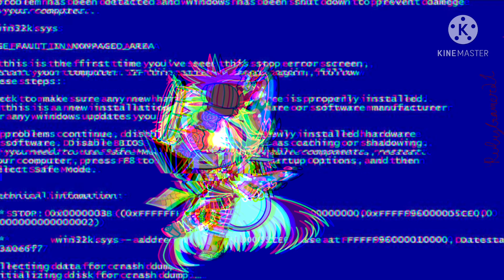All of my edits I’ve done 2